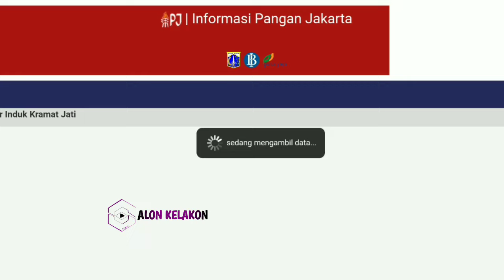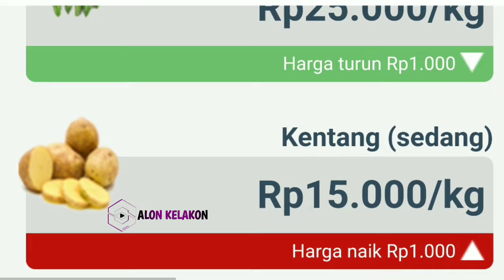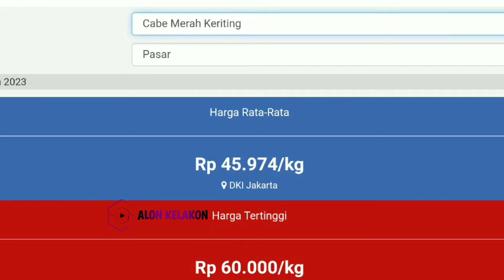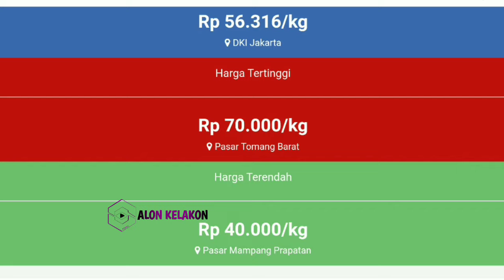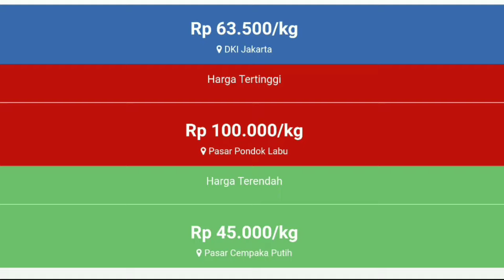harga cabai hari ini 14 Februari 2024 || info harga cabe rawit hari ini di jawa timur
Info  Harga cabai merah besar hari ini  14 Februari 2024 | harga cabai rawit merah hari ini di pasar cabe Kediri JAWA TIMUR.

Harga cabai rawit merah hari ini  14 Februari 2024 | info harga cabai merah besar saat ini di pasar cabe Blitar JAWA TIMUR.

Cek Harga cabai merah keriting hari ini  14 Februari 2024 | info harga cabai merah keriting sekarang di pasar cabe banyuwangi JAWA TIMUR.

SONAGI

KepreeTani
KepreeTube
KepreeTraveller
KepreeTaubat
KepreeTeam
KepreeTour
KepreeTernak
KepreetIn

SONAGI INDONESIA

KepreeTani
KepreeTube
KepreeTraveller
KepreeTaubat
KepreeTeam
KepreeTour
KepreeTernak
KepreetIn